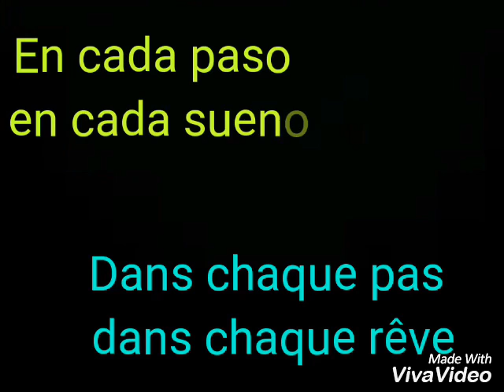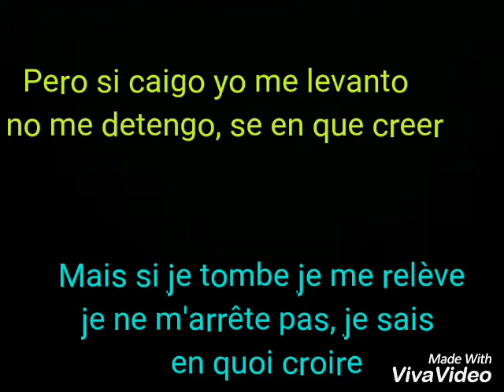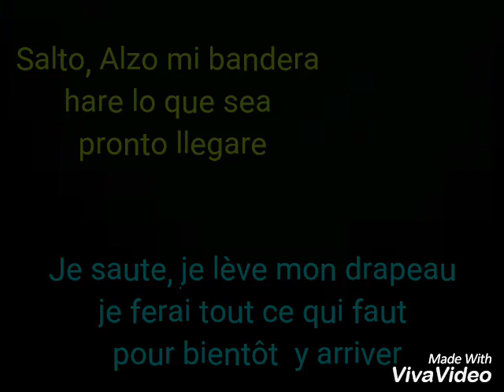Roller Band Alzo mi bandera letra y traduccion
Désolé mais j'ai pas mis la musique originale avec les paroles pour pas que YouTube la bloque pour droit d'auteur donc j'ai dû mettre l'instrumental seulement